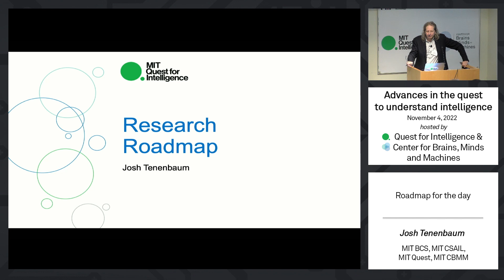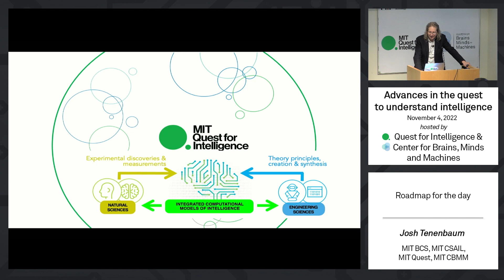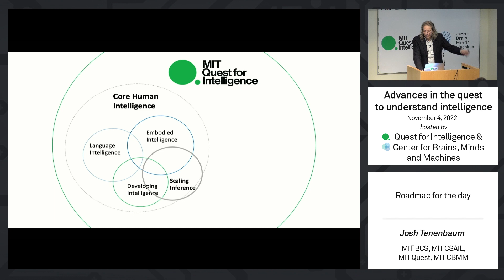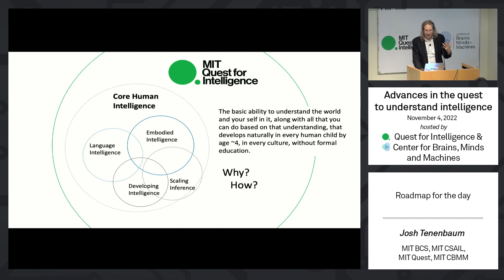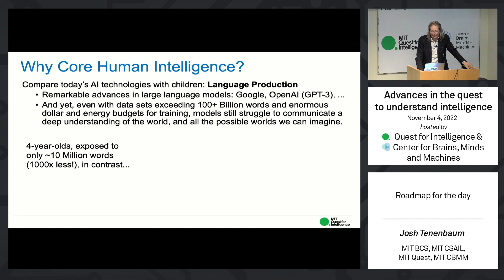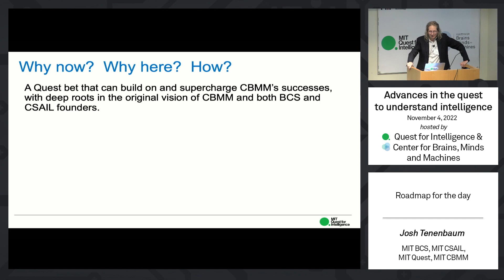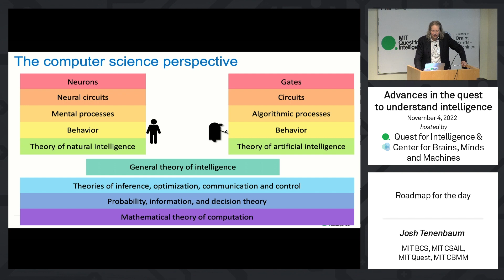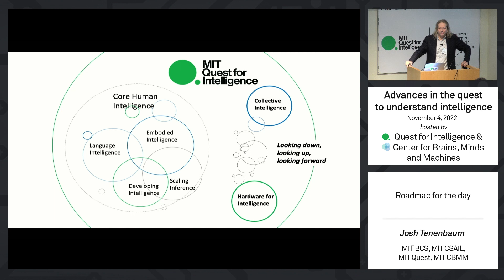Josh Tenenbaum: Roadmap for conference "Advances in the quest to understand intelligence"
Professor Josh Tenenbaum introduces the speakers and concepts that were covered during an all-day conference on "Advances in the quest to understand intelligence," held at MIT in November 2022